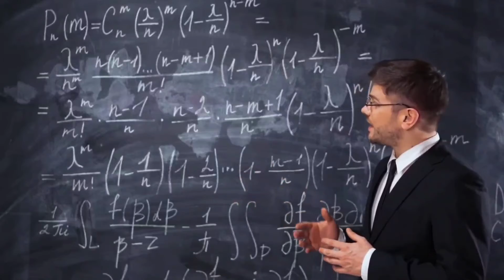4 Virtues for Good Leadership: The Basics of Stoicism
4 Virtues for Good Leadership: The Basics of Stoicism

Hello there, and welcome to The Improvement journal! Stoic ethics were grounded enough in rejecting the valuing of external things and focusing on valuing our reason and choices in the pursuit of virtue. So in today's video, we will be discussing leadership and how the lens of the four stoic virtues can help ones growth.